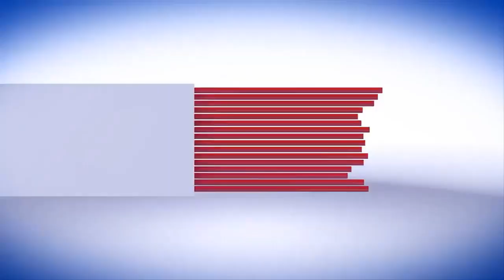Anjuman Arian Pakistan interview by Yadgar Tv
انجمن آرائیاں پاکستان کی سب سے بڑی برادری کیمونٹی ہے جو باقائدہ حکومت پاکستان سے رجسٹرڈ ہے ۔۔